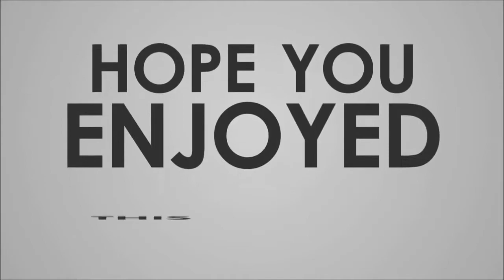Minecraft PE Hunger Games #39 w/ villager28 (my friend IRL): lag caused by my hotspot :/